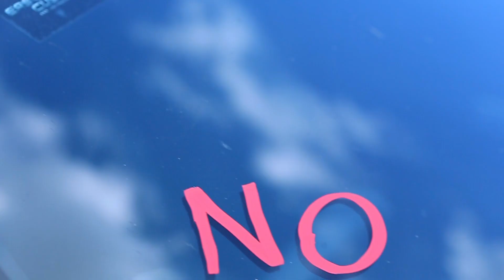Inside East Coast Customs — Part I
Want to have a glimpse at what goes on inside Australia’s most renowned car and off-road tuning specialist? Then you’re in luck, because our ever-camera-friendly crew are back, this time to show off more of what goes on inside a typical day at East Coast Customs. From classic Detroit iron to JDM superstars, they all come to East Coast Customs Brisbane. We’ve even managed to squeeze in a couple of bikes for fans of two-wheeled thrills!

Get on board with East Coast Customs Australia, and join us across our networks:

A family business, East Coast Customs is in the trade of building some of Queensland’s most renowned and respected street and off-road cars. From mild mods to full-on race preparation, ECC’s team of passionate and trained employees will help you achieve your dream build. Seriously, stop by sometime.

How many of our projects can you name? Drop your answers in the comments!